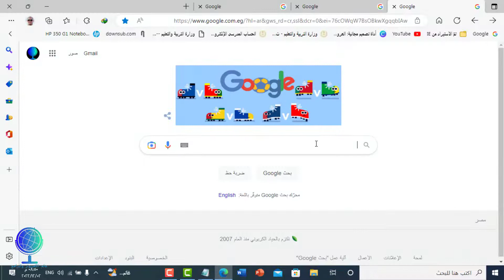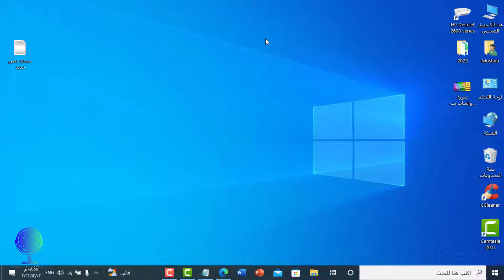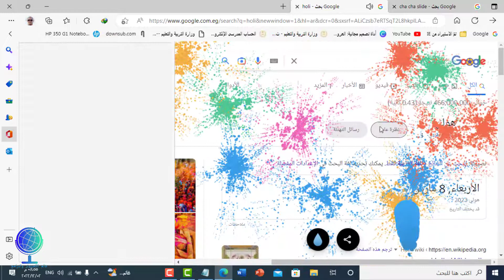اسرار في Google هتبهرك